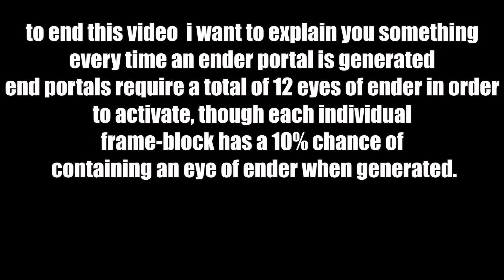MINECRAFT: BIOMES AND THEIR RAREST STRUCTURES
all the probabilities are from java edition :D

thank you to minecraft alpha for the brick pyramid footage check the vid